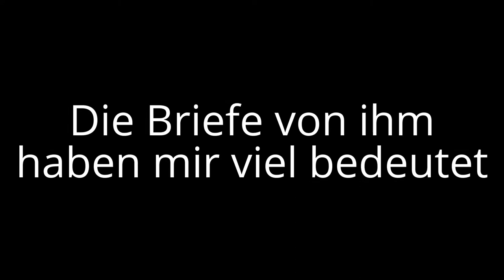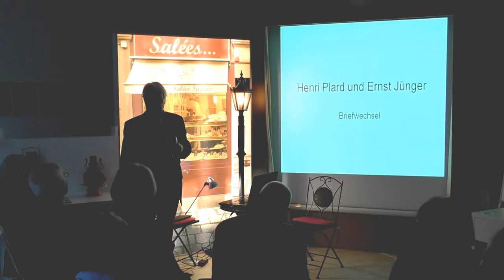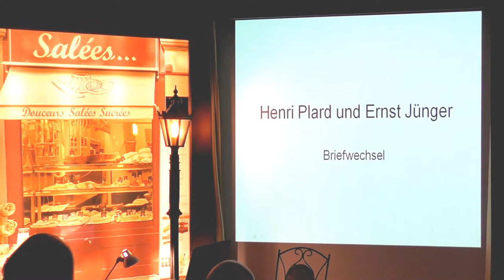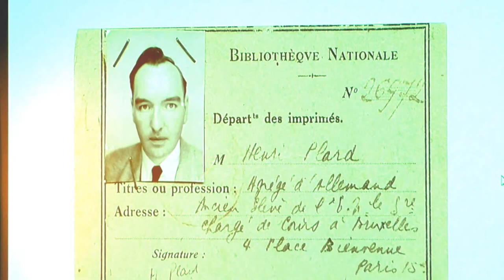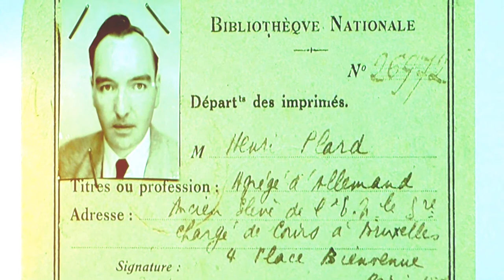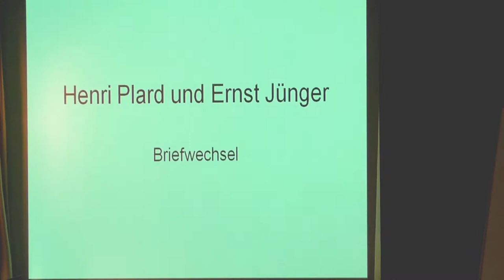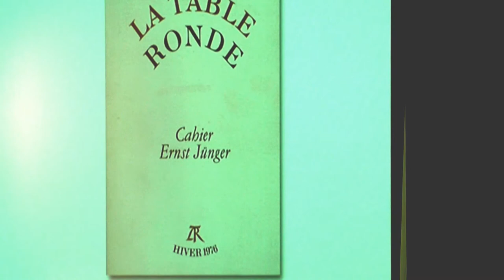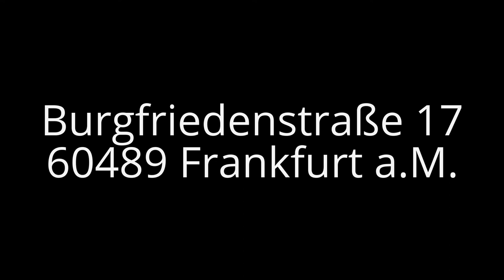Teil 2 - Korrespondenz zwischen Jünger und Plard Referent: Dr. Jörg Sader - Philosophischer Salon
27. April 2017 – Teil 2

Thema: Die Briefe von ihm haben mir viel bedeutet
Korrespondenz zwischen Jünger und Plard
Referent: Dr. Jörg Sader

Event Location Frankfurt Rödelheim
Das Optische Kabinett im Philosophischen Salon Frankfurt